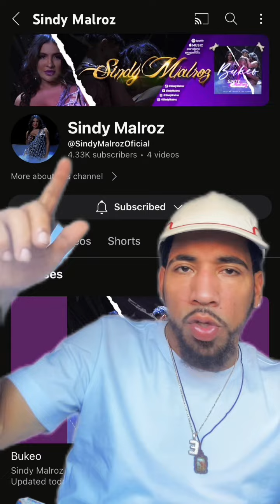Las mujeres estan empoderadas SINDY MALROZ (Bukeo) lo nuevo para la artista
@SindyMalrozOficial lets go